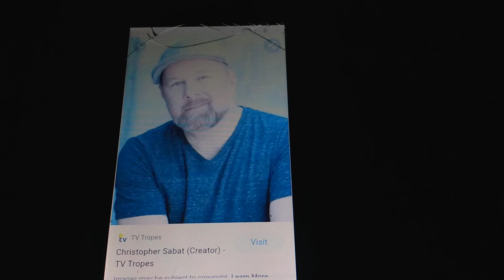Happy Birthday to Christopher Sabat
Vegeta and Piccolo from Dragon Ball

All Might from My Hero Academia

Roronoa Zoro from One Piece

Yami Sukehiro from Black Clover